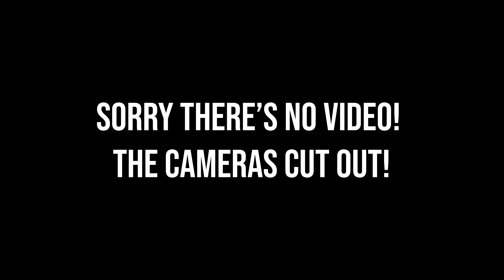The Brain People Podcast: 038 | Connection Creating Hope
We all know connection is necessary to healthy mental wellbeing, but did you know that it can actually create hope? Join Dr. Binus and David (Woody) Bartley as they discuss the various benefits of connection.

✨ Click the link for FREE access to Dr. Binus's e-course on Psychiatric Medications

📮 Get notified when we release a new episode!

📚 Online Courses:
FREE! "Long-term Risks of Psychiatric Medications" by Dr. Daniel Binus, MD
"Ancient Secrets of Mental Health" by Dr. Daniel Binus, MD & Don Mackintosh, RN, MDiv,

📮 Join our monthly newsletter for access to FREE mental health webinars and workshops!